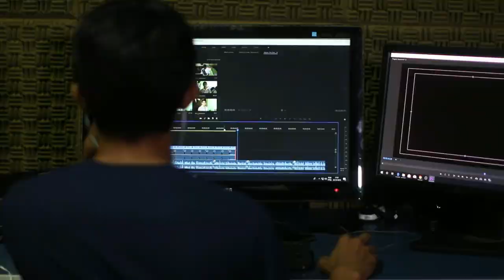SÓCRATES: "Sé AMABLE, pues Cada PERSONA con la que TE CRUZAS Está LIBRANDO SU PROPIA BATALLA"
En este video, quiero contarte sobre una de las razones por las cuales es importante ser amable. Nos encontramos en un momento difícil en el que todos estamos buscando las maneras de defendernos y protegernos de todo. Sin embargo, si no nos damos la oportunidad de conocernos mejor, será mucho más difícil encontrar el respeto que merecemos. Por eso, esta sería una buena oportunidad para aprender a ser amable

Conócete a ti mismo. Ese es tu propósito

Quizás esta frase de Sócrates sea la clave para encontrar la paz entre nosotros. Para ponernos en el lugar del otro más a menudo. Para que los conflictos que ocurran sea más fáciles de resolver. Porque el otro ya no es el enemigo. Si no que es un hermano que sufre tanto como tú y que también necesita comprensión y ayuda. Y puede que no podáis ser amigos, pero al menos podréis haceros la vida un poco más fácil. Que buena falta hace. Y me temo que en el futuro aún más. Todos estamos en el mismo barco. Todos queremos vivir en paz. Aunque a veces no nos entendemos o nosepamos manejar las cosas mejor.